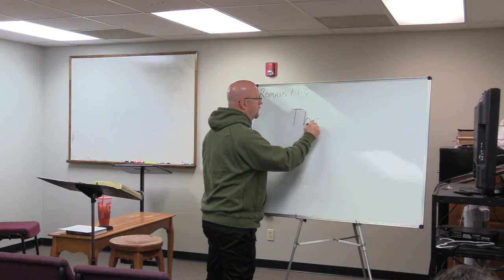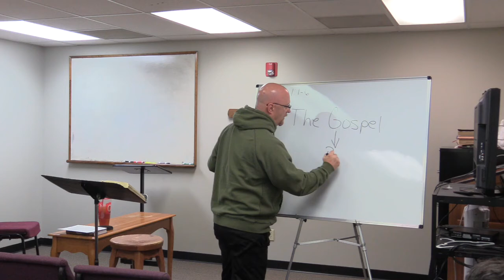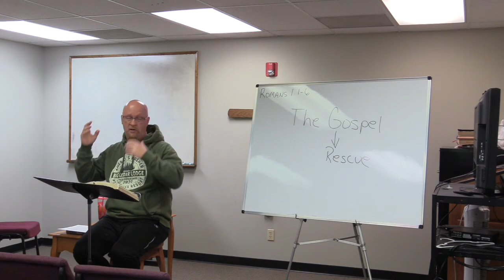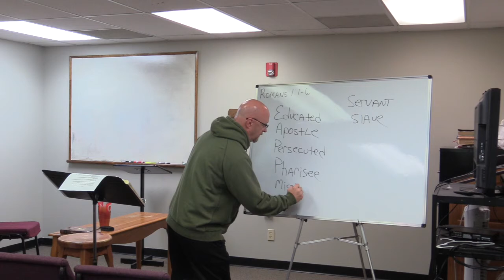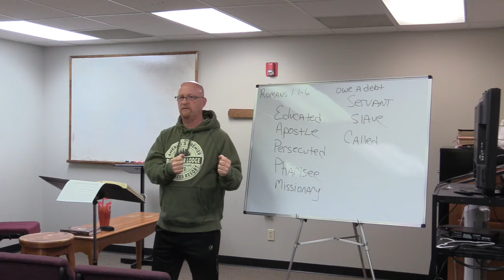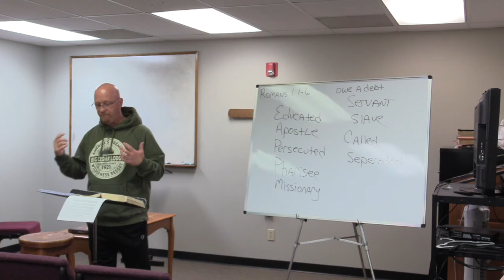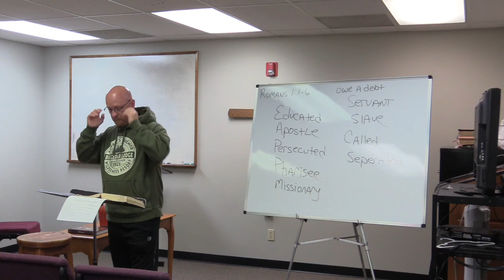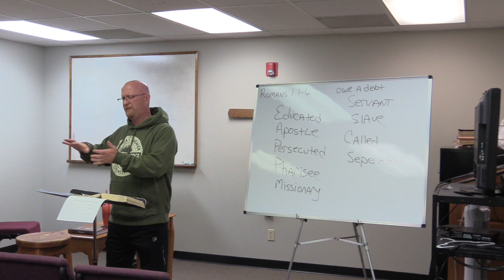Romans One | Paul: A Servant to Jesus Christ | Verses 1-6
This week, Rick began a verse by verse study on Romans. We begin with Chapter One: Paul: A Servant to Jesus Christ, focusing on verses 1-6.

We are Prairie Center Church of God of Prophecy located in Olathe, KS. Want to learn more about us?
Our Facebook page: Prairie Center Church of God of Prophecy
Our Kids’ Ministry Facebook page: Foundations of Faith Children’s Ministry